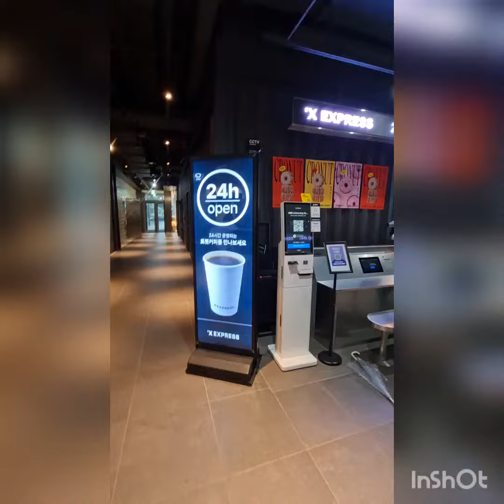한국이다..!! 바리스타 로봇~